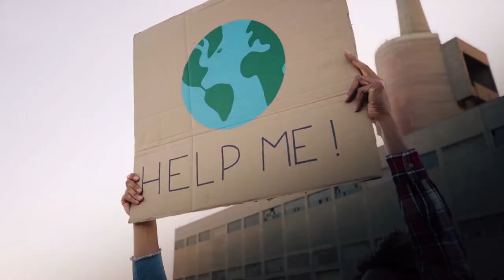Enrico Giovannini, Ministro delle Infrastrutture e della Mobilità Sostenibile.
CONCLUSIONI FESTIVAL